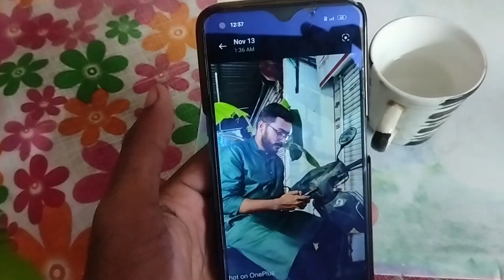বাবাকে যখন Animal Movie দেখতে যাবার কথা বলি 🙂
New Bengali Comedy video 2023 | Bangla Natok

kinder.garden_

Snehadip Singha